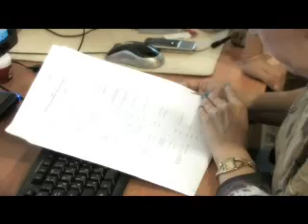вместе бiр болайык 04